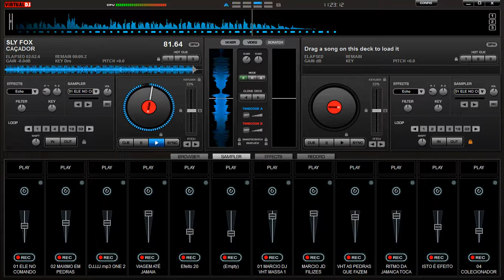MELO DE CAÇADOR _SLY FOX